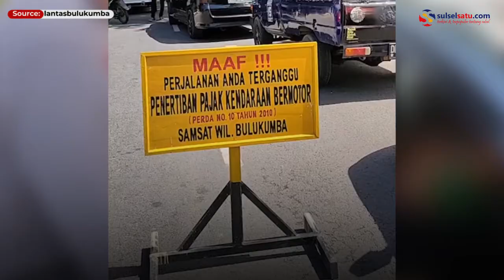Kena Tilang, Pengendara Ini Selipkan Uang Rp 20 000 Untuk Sogok Petugas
Sebuah video memperlihatkan seorang pengendara mobil hendak menyogok Polisi Satuan Lalu Lintas.

Kejadian itu terjadi saat Satlantas Polres Bulukumba melakukan razia penertiban pajak, Kamis (27/5).

Dalam video terlihat petugas itu menolak sogokan dari pengendara mobil.

Video ini dibagikan oleh akun Instagram @Lantasbulukumba dan sudah di tonton puluhan orang dan di komentar netizen.

Video terkini dan terbaru..